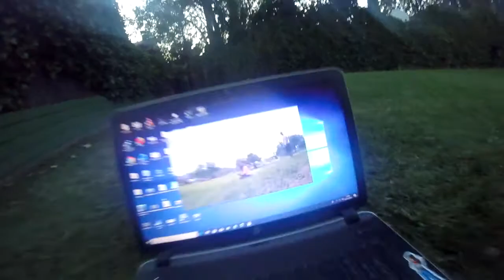🔴 SALTANDO a mi novia con SALTOS MORTALES de TRICKING! (Adrian Carabias) #6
En este video salen tomas de 2 dias en los que consistia en saltar a mi novia haciendo saltos mortales (acrobacias) o hacerlos al lado de ella :) y este video es lo que salió , esperemos que os guste y SUSCRIBIROS para mas videos que vendrán :D
un saludo!

Adrián Carabias Tricking